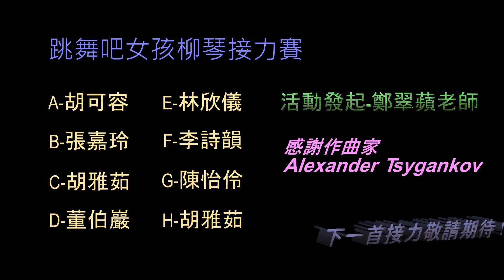跳舞吧女孩 (Mar Dyandya) 柳琴接力賽 !!!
曲名：跳舞吧女孩 Mar Dyandya
作曲家：Alexander Tsygamkov
活動發起：鄭翠蘋 老師
接力棒次：
A-胡可容、B-張嘉玲、C-胡雅茹、D-董伯巖、
E-林欣儀、F-李詩韻、G-陳怡伶、H-胡雅茹 :)